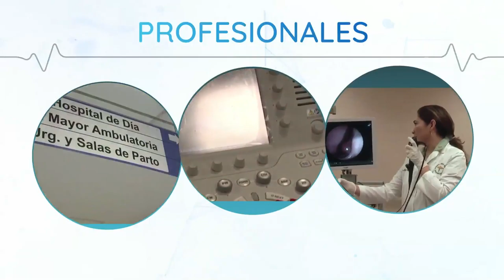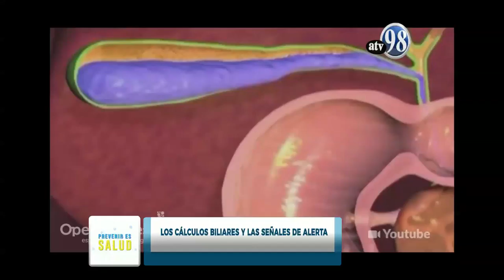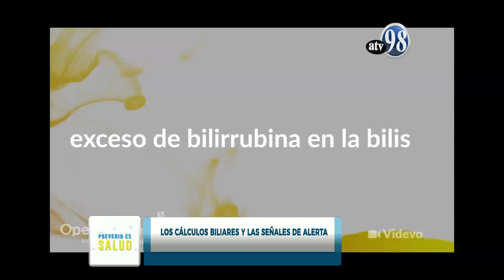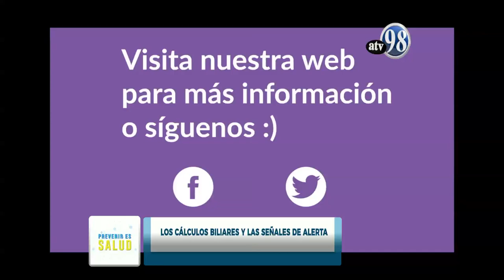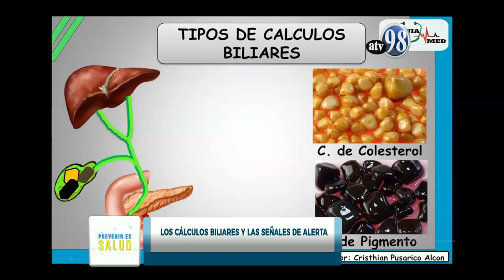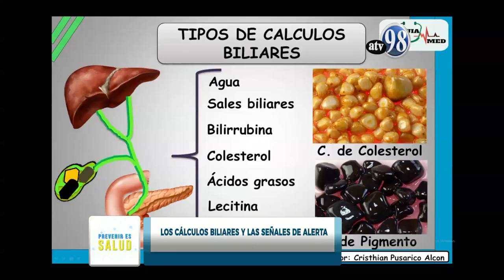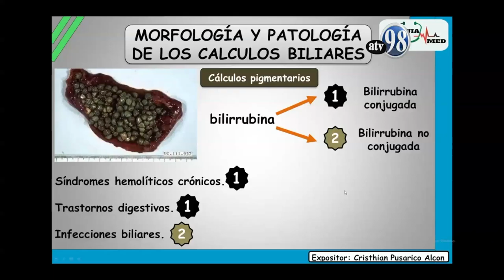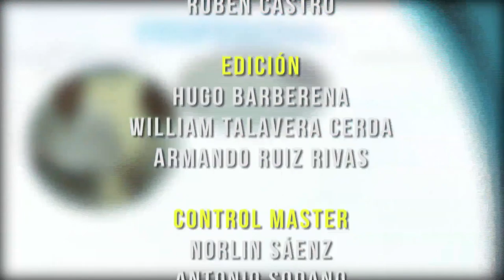PREVENIR ES SALUD JUEVES 3 DE DIC 2020